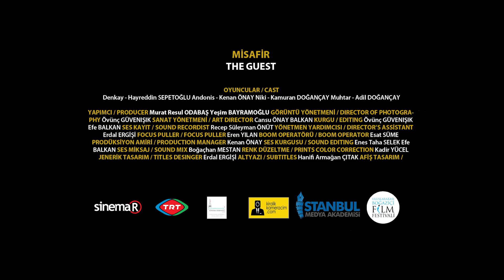MİSAFİR- THE GUEST ( TRAİLER- 2014 )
Senaryo ve Yönetmen - Efe BALKAN
Görüntü Yönetmeni- Övün GÜVENIŞIK
Sanat Yönetmeni- Cansu ÖNAY BALKAN
Ses Kayıt: Recep Süleyman ÖNÜT
Yapımcı: Murat Resul ODABAŞ- Şeyme Yeşim BAYRAMOĞLU
YAPIM: Sinemar